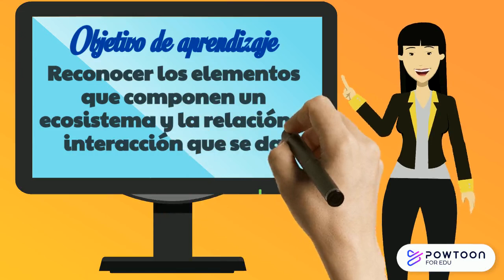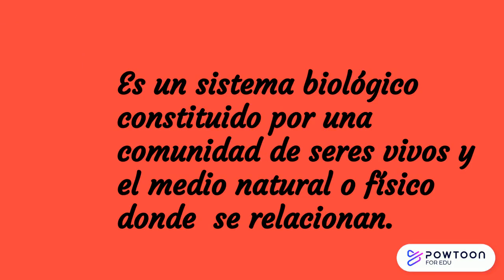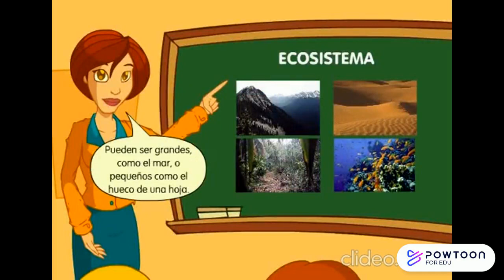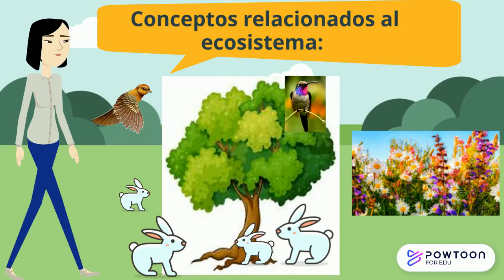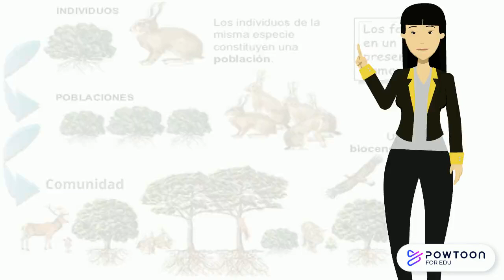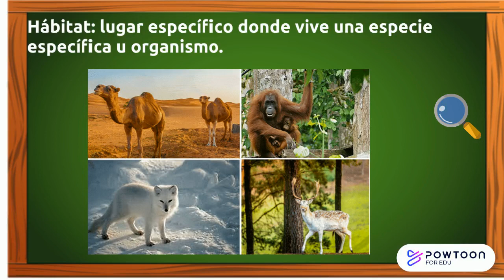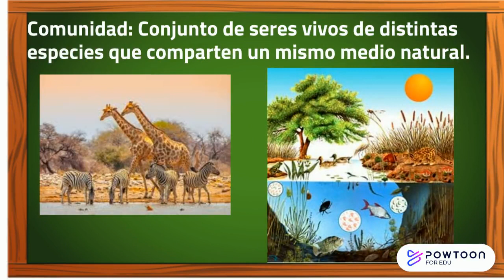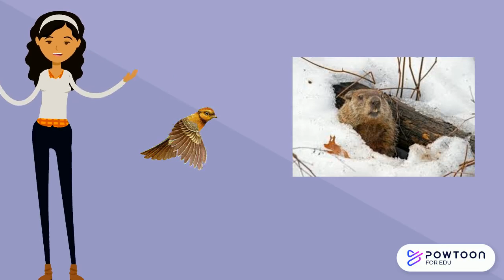Clase 8 Ciencias naturales 4° básicos Ecosistemas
En la siguiente cápsula educativa, aprenderemos sobre los ecosistemas. Comprenderemos que están formados de factores bióticos y abióticos.
También aprenderemos conceptos relacionados al maravilloso mundo de los ecosistemas.